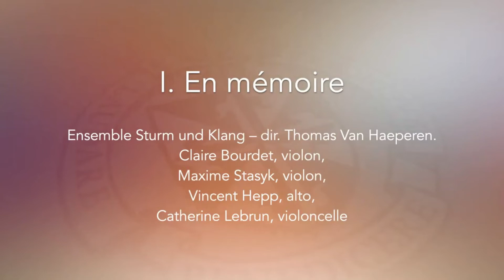Kris Oelbrandt, ‘Tibhirine meditations’ Op. 55 | L’exode vers l’autre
Concert Interculturel - Intercultureel concert
Commémorant le 25ième anniversaire du drame de Tibhirine  &
en mémoire des initiatives de rencontres entre les cultures occidentales et arabes.

At the end of April 1996, during the Algerian civil war, seven Trappist monks in Tibhirine were abducted from their abbey and murdered. Nineteen people, including Bishop Pierre Claverie, dominican, his driver Mohammed, father Charles Deckers w.p. and others, underwent this fate.

Kris Oelbrandt composed ‘Tibhirine meditations’ Op. 55, a string quartet in memory of the monks of Tibhirine . They lived for tolerance and respect between religions and cultures while the people valued them and were themselves splintered by discord and strife. Four themes express what it means to be ultimately being given to others.  The Arabic artists Sawa – which means ‘Together’ - respond to this homage with music and songs from their various Arabic cultures and nations.

"The Exodus to the other’ says Christian de Chergé, prior in Tibhirine, is the path we take of mutual compassion. Our paths lead to each other when the same thirst leads us to the same well.

For the same reason this concert aims to remind us of the many efforts which – along the history and throughout the world - want to unite different people, colours, genders, religions, states, social groups, cultures, orientations, opinions, and continents.  The concert opens with a witness which refers to the conflicts and the encounters between Jewish and Palestinian people.

Claire Bourdet, violon
Maxime Stasyk, violon
Vincent Hepp, alto
Catherine Lebrun, violoncelle

Bruxelles, Église  des  Dominicains 19 | 10 | 2021
Liège, Collégiale Saint Barthélemy 21| 10 | 2021